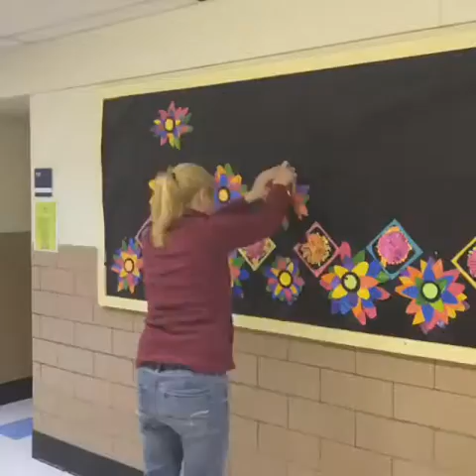Hanging the 2017 Academy School Arts Show